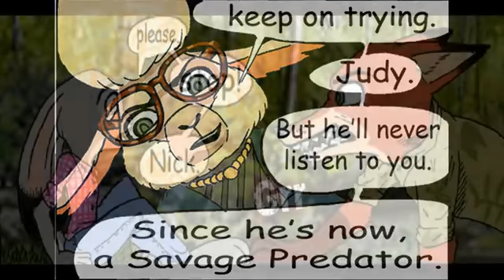Zootopia dark Nightmare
Judy's nightmare. Zootopia comic